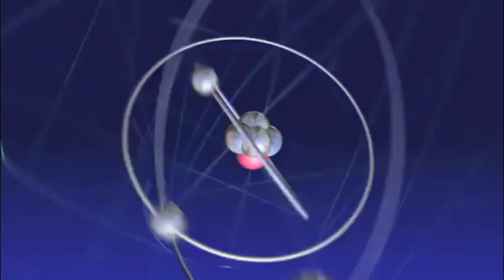The Extra Roles of Jesse Heiman (TV Edition)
Jesse Heiman is known as The World's Most Famous Extra. Here is an inkling of some of the things he's been in

For the TV shows he was in that WEREN'T in the video, here they are:
-Do Over (Only his back is shown)
-Oliver Beene (Had to highlight him because it's a bit hard to see him)
-Pushing Daisies (Ditto)
-Good Luck Charlie
-The Big Bang Theory
-Parks & Recreation
-Franklin & Bash
-It's Always Sunny in Philadelphia
-The Mindy Project
-Powerless